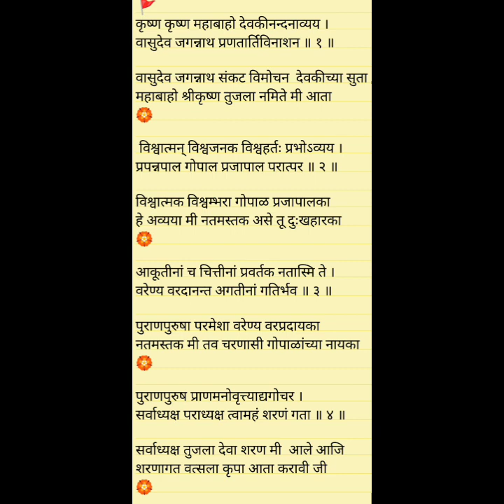द्रौपदीकृता श्रीकृष्ण प्रार्थना | भावानुवाद - श्री. वैभव दातार, कल्याण